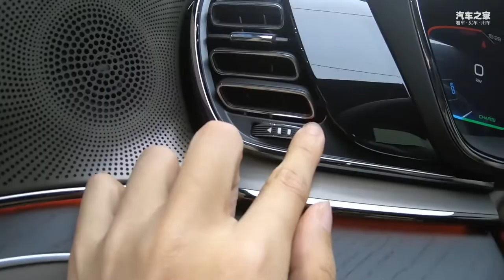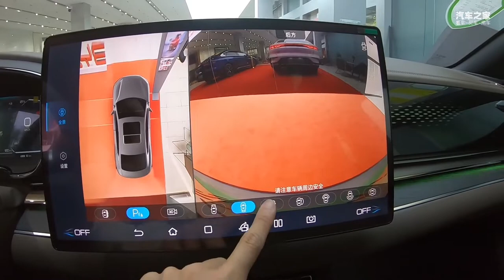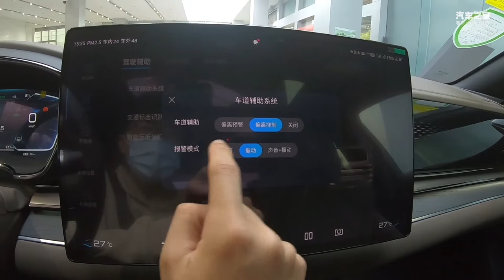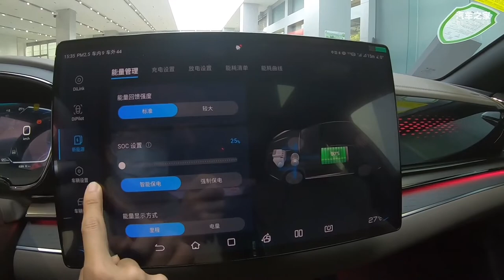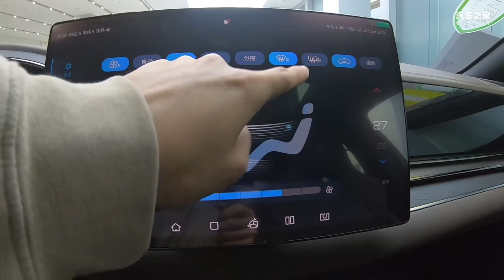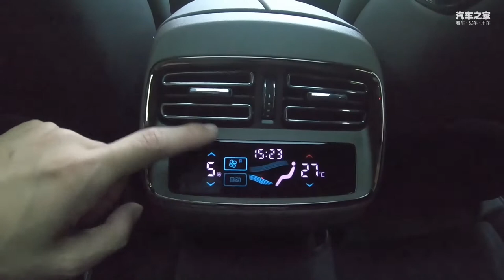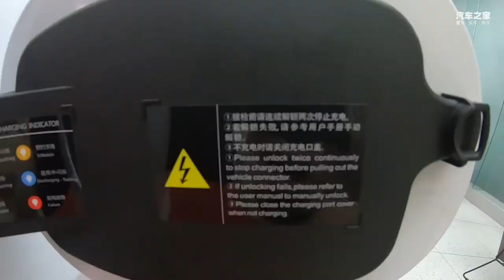【沉浸式体验】比亚迪汉DM-i 121KM 尊享版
【实拍车车型】 比亚迪汉2022款 DM-i 121KM 尊享版 官方售价：23.58万 动力系统：基于1.5T发动机的插电混合动力系统